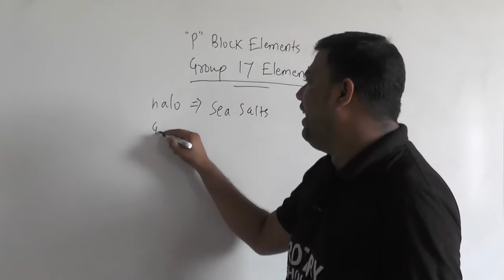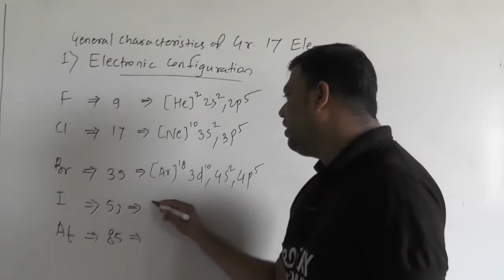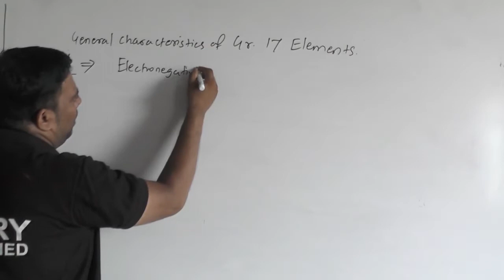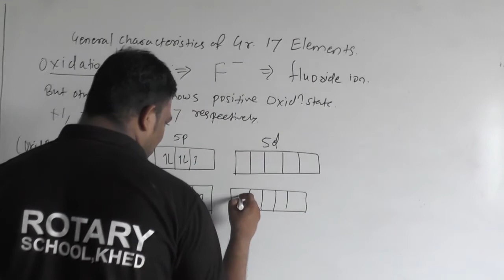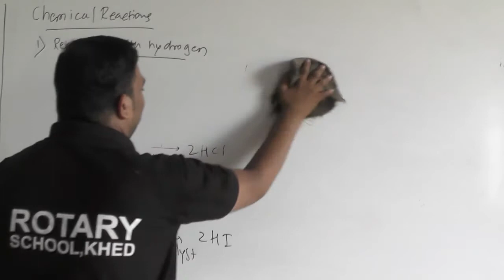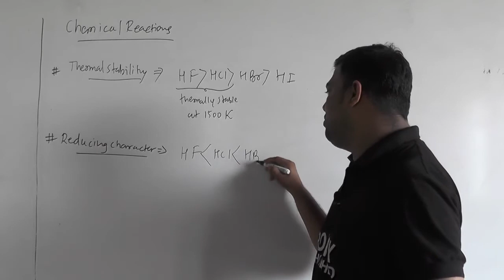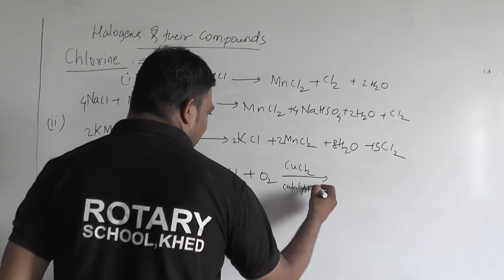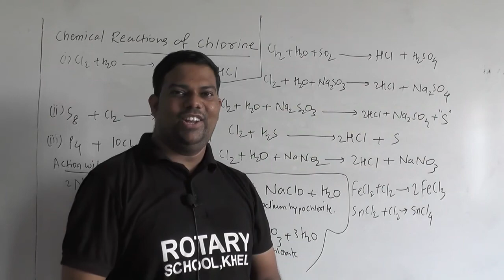P Block Elements 11